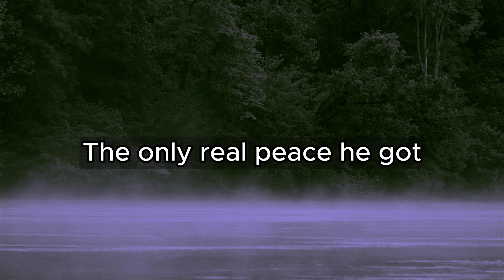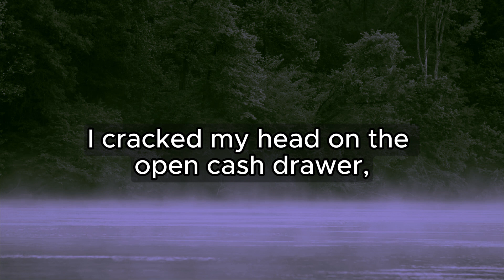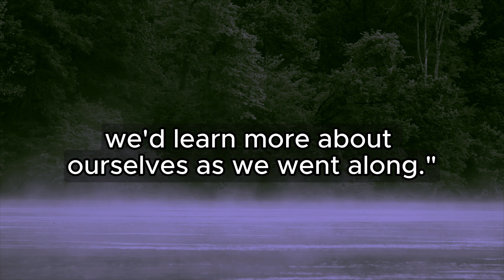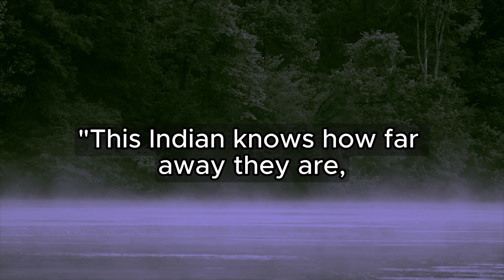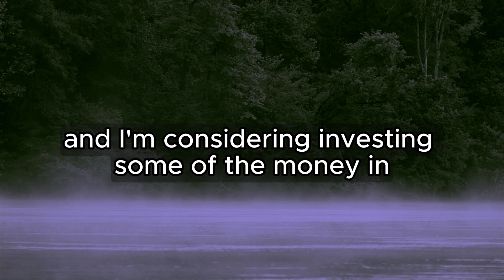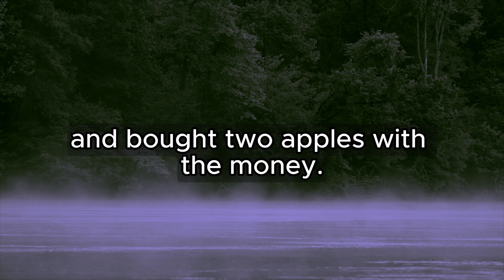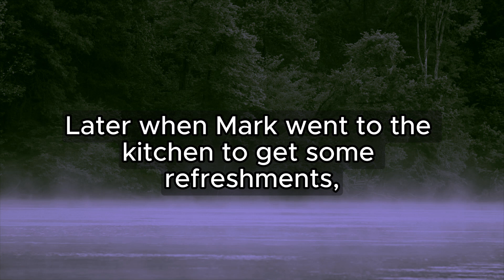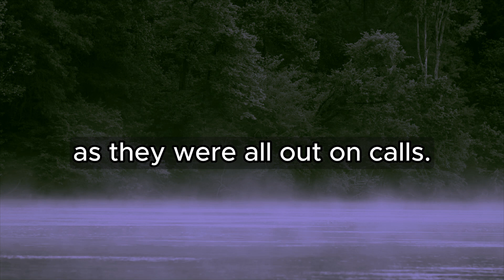BEST FUNNY JOKES.#6. Farmer and his old donkey plowing a field...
BEST FUNNY JOKES.#6.

00:00 Joke 1
01:12 Joke 2
03:03 Joke 3
04:48 Joke 4
05:49 Joke 5
07:14 Joke 6
10:48 Joke 7
12:35 Joke 8
13:38 Advertising
13:47 The end